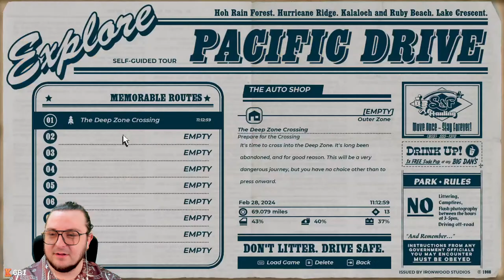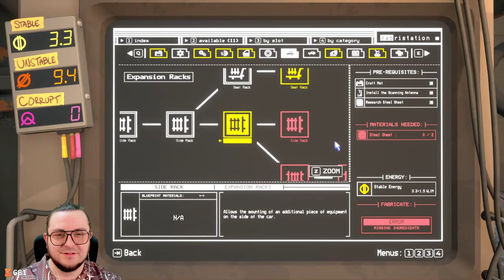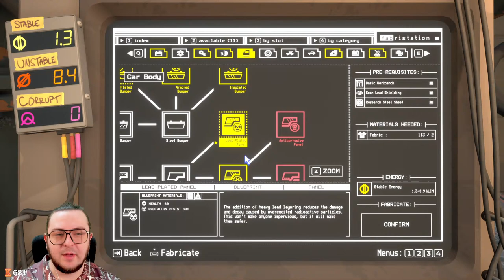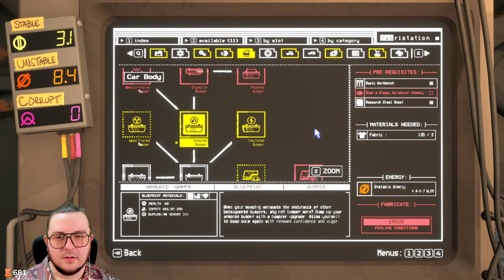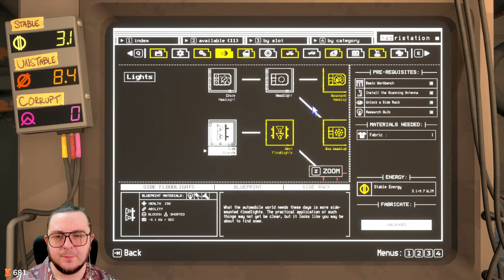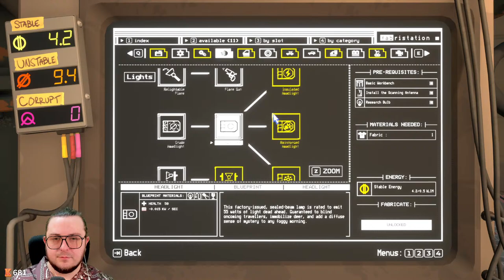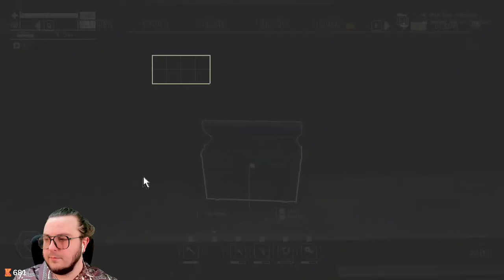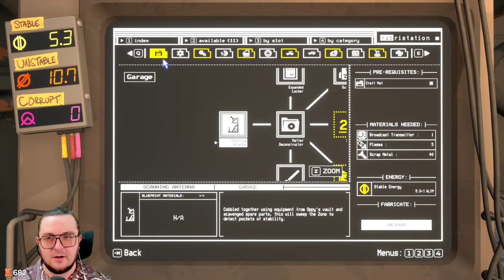PREPARING FOR DEEP ZONE CROSSING! (Pacific Drive)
Producers of The Channel:
Fbk_25
Susie T
MJ_Snow

PC SPECS: PC Specs:
64-bit operating system
NVIDIA GeForce RTX 3070ti

Channel Guidelines
1. Be kind, civil & respectful to all & English only in chats
2. No spamming or copy paste, all caps, or constant backseating
3. Read the title, description & review thumbnail for details